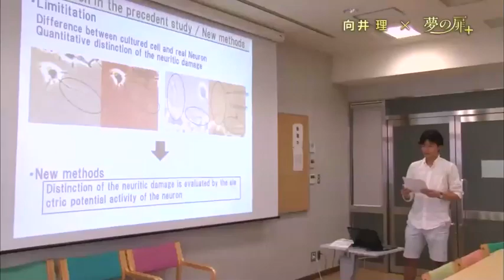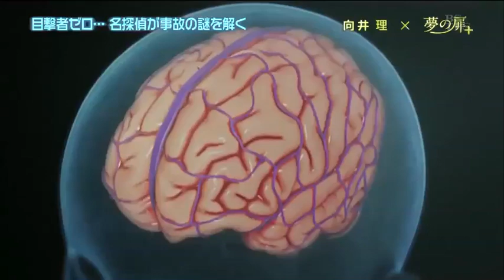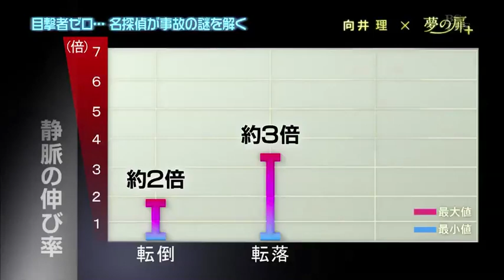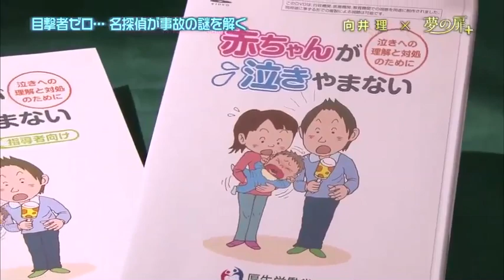乳幼児揺さぶられ症候群 - 東京工業大学准教授 宮崎祐介さん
‪TBS「夢の扉＋」9月8日 #119「見えない危険の謎を解き 子どもの命を守りたい！」‬
東京工業大学 情報理工学研究科 准教授／宮崎祐介さん

 ‪TBS「夢の扉＋」2013年9月8日放送
目撃者のいない事故を３Ｄで再現する新テクノロジー！
子どもの命を守る～"デジタルヒューマン工学"

東京工業大学大学院　情報理工学研究科　情報環境学専攻　宮崎研究室

乳幼児揺さぶる虐待を防げ　厚労省がＤＶＤ作製
2013/4/16 日本経済新聞Web

「乳幼児揺さぶられ症候群」の実態
2012年04月27日(金)　NHK生活情報ブログ